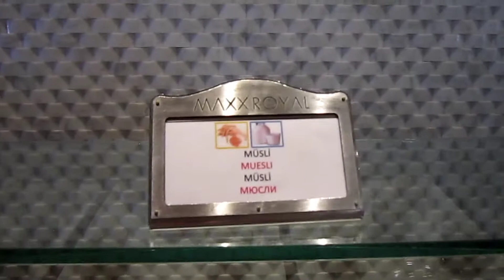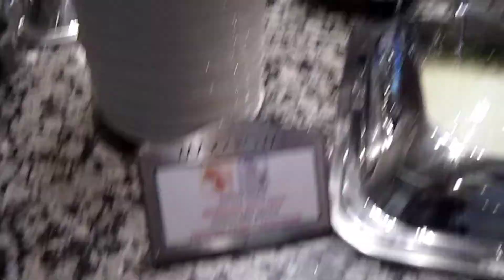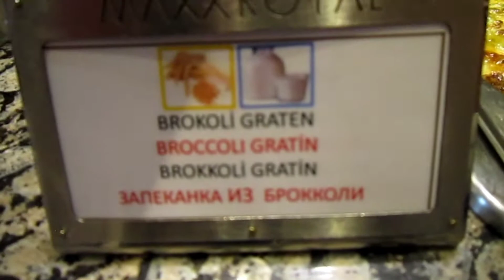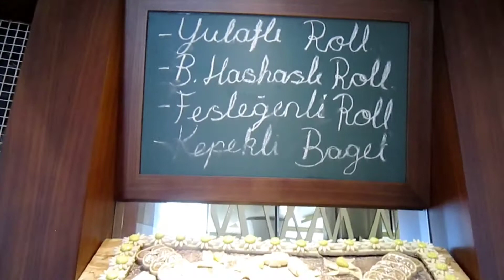Турция MAXX ROYAL 5* Завтрак, Спа, аквапарк и другие мелочи.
Maxx royal 5*, завтрак, спа, аквапарк и другие мелочи. Знаменитый отель Турции.